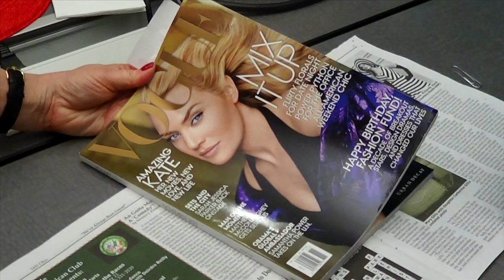Fashion Flash: Katherine Boyd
Fashion Flash: Katherine Boyd (yes, that Katherine Boyd!) visits The Plain Dealer photo studio to talk about and show her style.